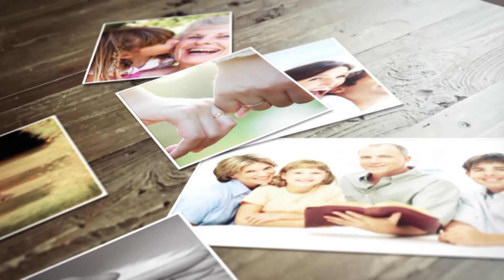Nós e Familia T1 Ep12 Parte 2 - As Escolas Tape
Programa onde será trazidos temas da família na actualidade na vivência da Igreja Católica, apresentado por Sandra Dias e Joaquim Dias.
Convidada - Gracinda